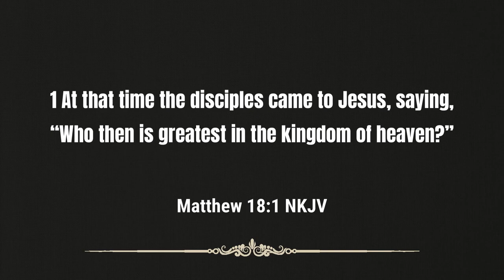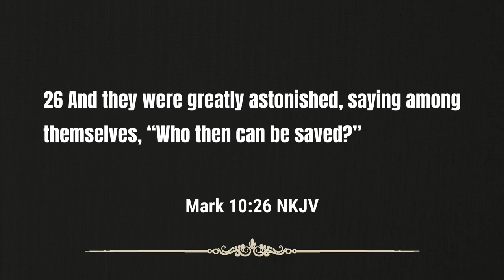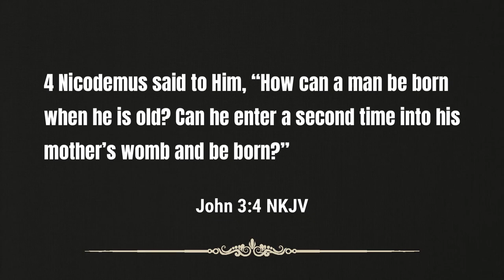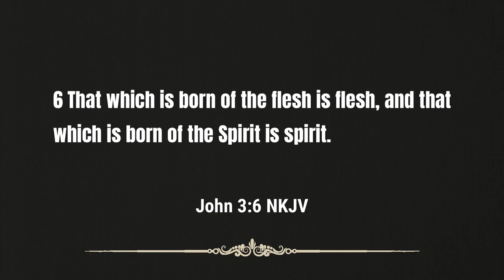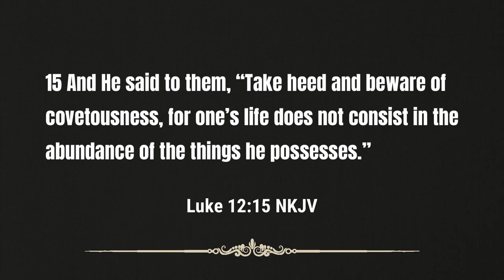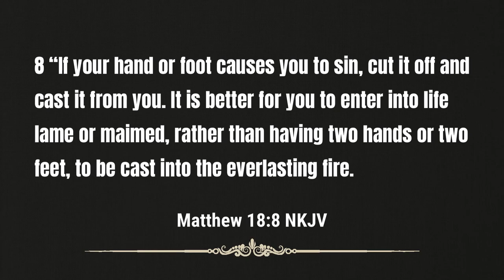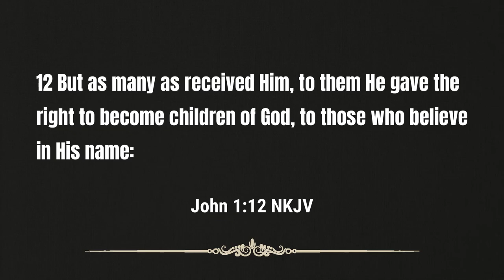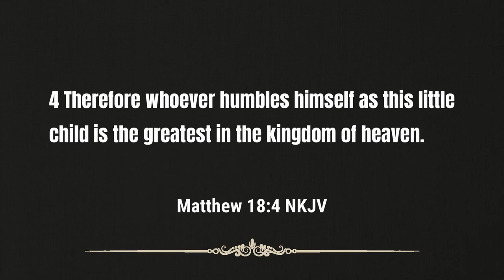Sermon - To Be Great | Rev. Leo H. McCrary II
Do you aspire to be great?  Do you know that the Lord desires for you to be great?  Greatness can be attained but it cannot be attained in the manner that manner seek to become great.  In this week's sermon, I take a look at the manner in which we are to live so that we can be great in the eyes of God.

Video sections

0:00 - Introduction/Key Verse
3:38 - Lost Searching for Greatness
12:36 - The Desire of God
19:47 - The Spirit of a Child
28:37 - Cast Away Your Hindrances
40:45 - Let Us Be Great

Podcast locations
Amazon music